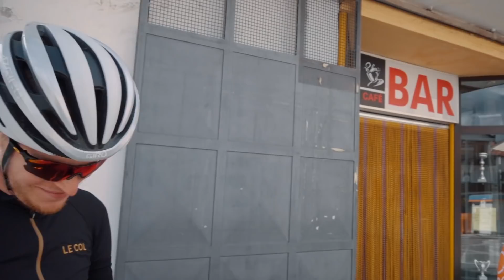Tak wyobrażam sobie kolarski raj, czyli rundka w Potenzy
🤜 Chcesz wesprzeć moje rowerowe projekty? Kliknij WESPRZYJ pod filmem i zobacz, co możesz zyskać

Jesień dociera czasem i na południe Włoch, dlatego postanowiliśmy na jeden dzień uciec od Neapolu w góry Basilicaty. Ta przepiękna i mało znana większości kolarskich amatorów prowincja kusi pięknymi górami, krętymi drogami i praktycznie zerowym ruchem. Cóż - dla nas to wystarczająca zachęta, żeby spakować rowery do samochodu i sprawdzić, jak jeździ się w okolicach miejscowości Potenza.

Podczas filmu zobaczysz też:

Rower: Loca Bikes Road Plus
Kask - HJC Furion
Okulary - POC Will
Koszulka: Bikeshow by Raso

Zagwarantuj sobie stałą dawkę kolarskich emocji bez cyferek, planów treningowych i dopingu.